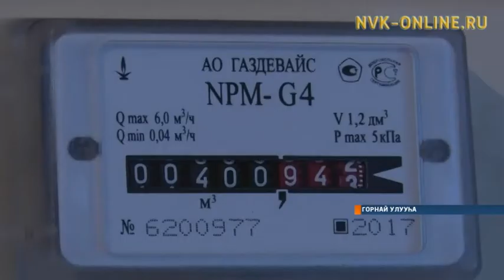Горнай Аһыма бөһүөлэгэр 18 ыал күөх төлөн ситимигэр холбонно